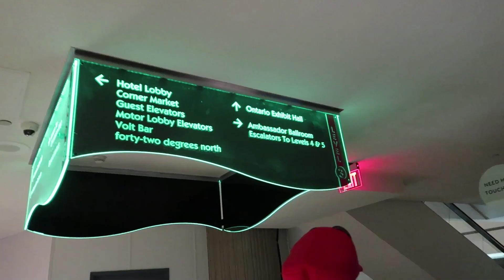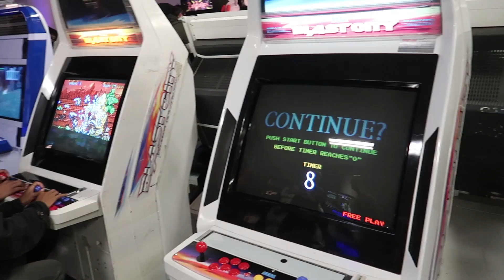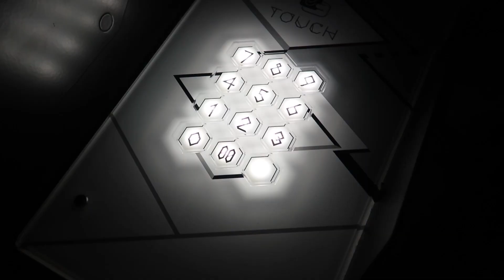YOUMACON 2017 THURSDAY